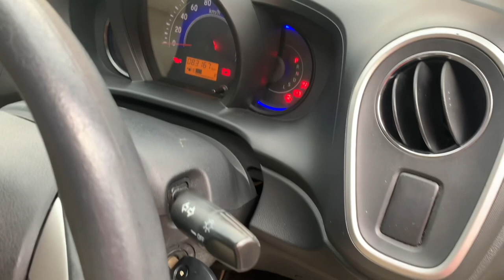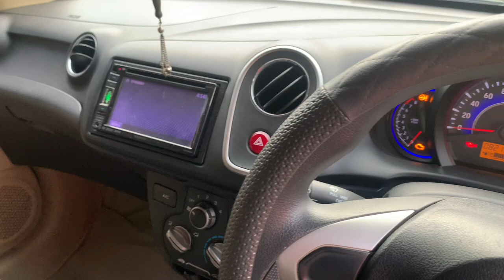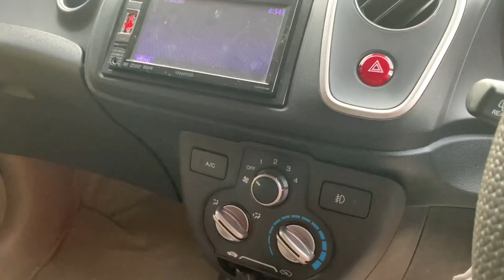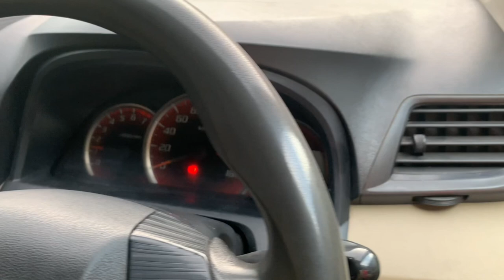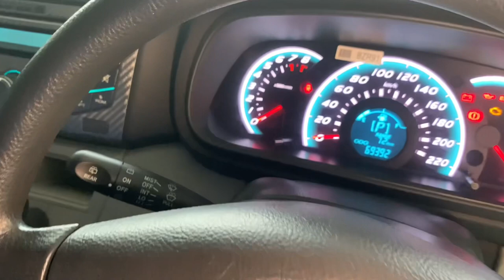MOBIL BEKAS MURAH Harga Cash 80 jt’an atau Dp 5 Jt angsuran 2 jt’an x 4 Tahun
Harga Cash 80 jt’an

Daihatsu Ayla X MT
An Perorangan
Alamat STNK jak Tim
Tahun 2017
Pajak Bulan Februari
Kilometer 90 ribuan
OTR Cash Rp 85 Juta
TDp 5 Jt angsuran 2 jt’an x 4 Tahun

TOYOTA AVANZA E Airbag
Transmisi Manual Tahun 2013
Pajak Agustus 2023
An Perorangan
Kilometer ± 105 ribuan
AN STNK Pribadi Jakarat Timur
Harga Rp 105 Jt
Paket Kredit

Honda Mobilio E. CVT
Transmisi Autometik
Tahun 2014 & Tahun 2016

Bisa hubungi
Silahkan WA kami
Dedi

Terimakasih
DEROSA AUTO